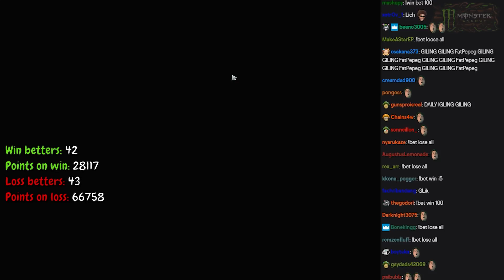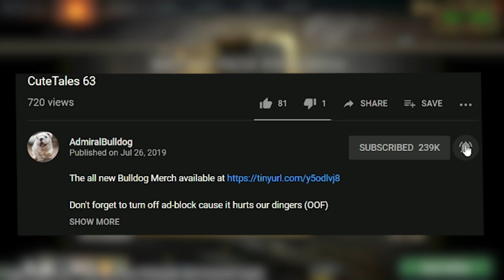Would You Man Up Against This PA?!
AdmiralBulldog Phantom Assasin mid with Arch and Lacari

ADMIRALBULLDOG PHANTOM ASSSAIN MID PHANTOM ASSASIN CARRY PHANTOM ASSASIN CRIT LACARI DOTA ARCH BULLDOG DOTA FUNNY DOTA 2 MOMENTS